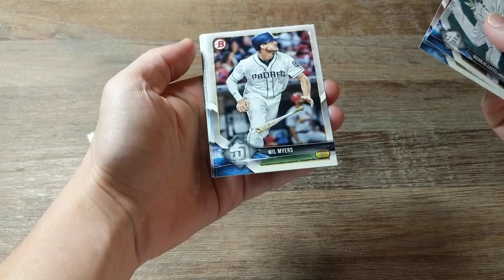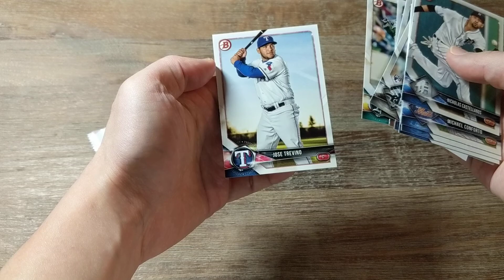Oct 31, 2018 | 2018 Bowman Baseball cards | Hobby pack # 18